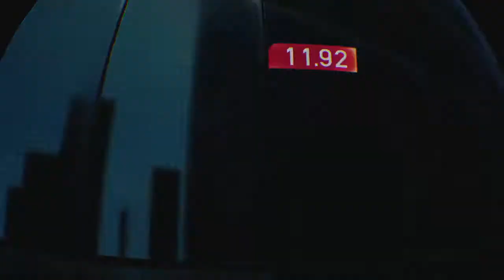Spider-Man: Far From Home VR im spider man